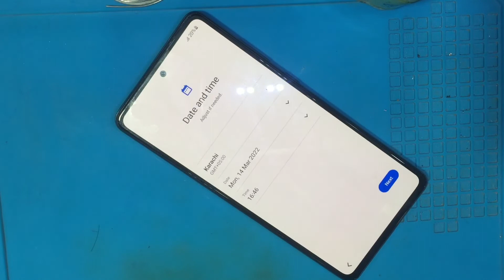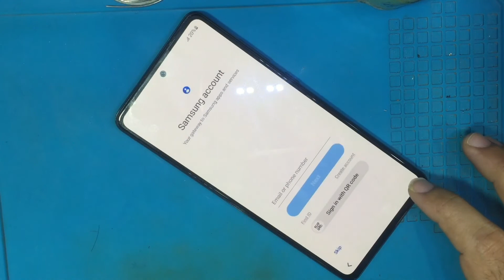Samsung Galaxy A72/A52/A32/M32/M52 Hard reset/screen lock/Pin Lock/Pattern Lock remove 2022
How to Reset Screen Lock Hard Reset Samsung Galaxy A72 A32 A52 M52 M32. Samsung Galaxy Hard Reset 2021